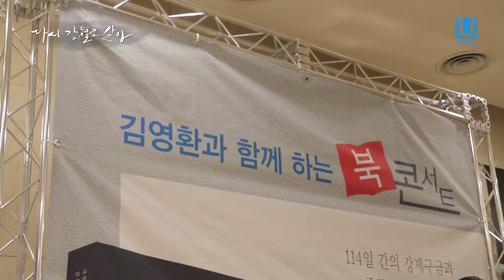'다시 강철로 살아' 김영환 북콘서트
지난 10여 년 동안 북한의 인권문제 개선과 민주화를 위해 수많은 역경을 이겨낸 북한인권활동가 김영환씨가 동지들과 함께한 자신의 경험을 책에 담았습니다.

'다시 강철로 살아'를 통해 북한 주민의 삶, 가장 어려운 곳에서 신음하는 그들을 위해 우리가 할 수 있는 일은 무엇인지 돌아봅니다.

제작 : 국민통일방송